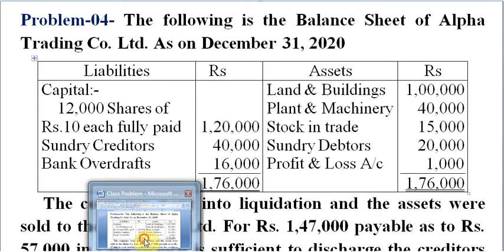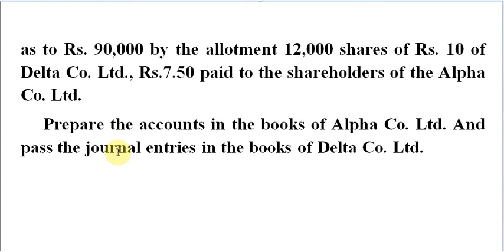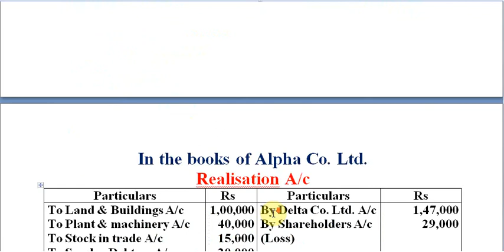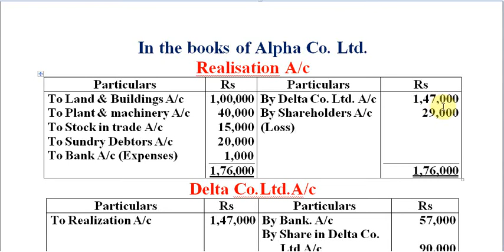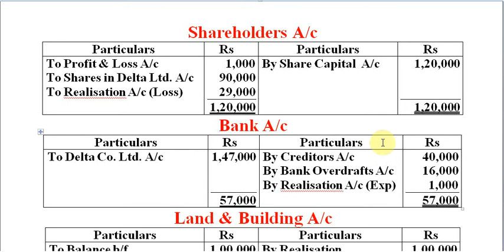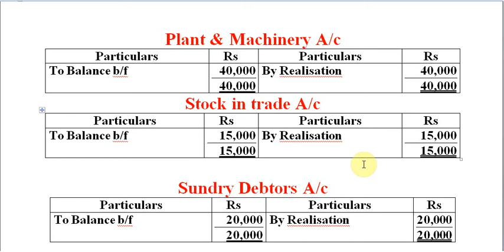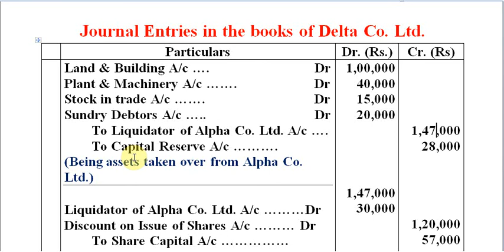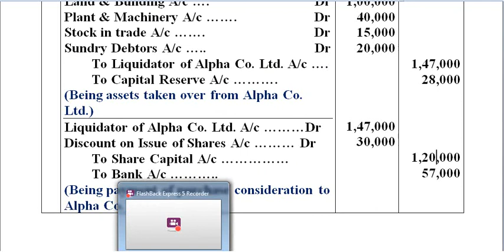Problem No-4- Accounting for Absorption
Discuss about Problem No-4- Accounting for Absorption